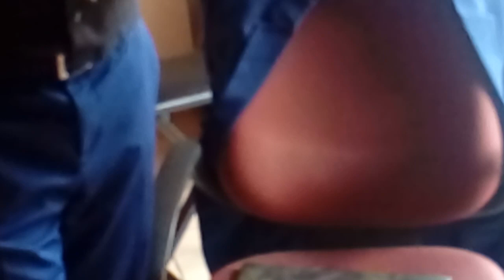Chờ Thêm Một Đời -Please Give Me Another Life (to Fall in Love Again with you)- Pok cover karaoke